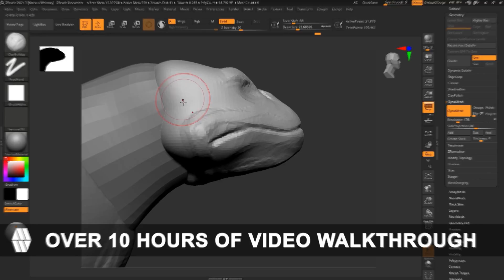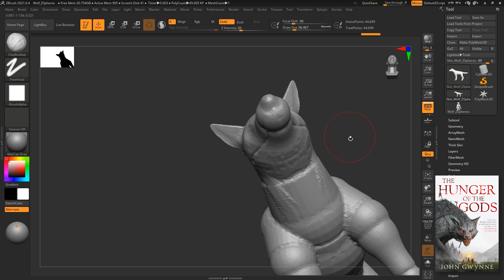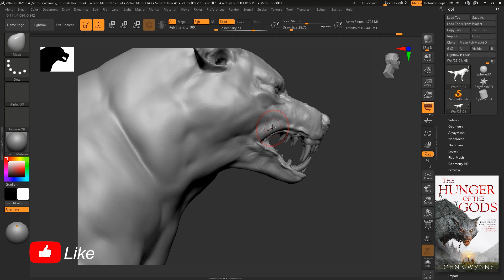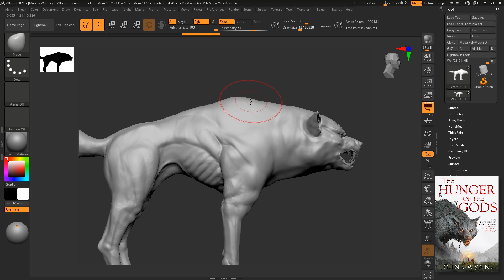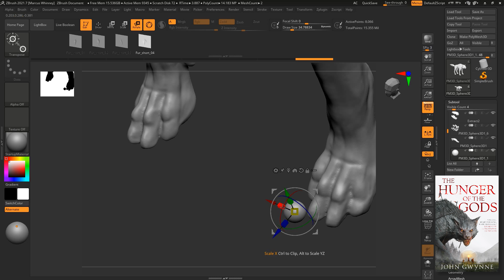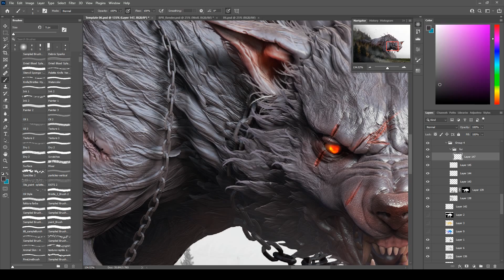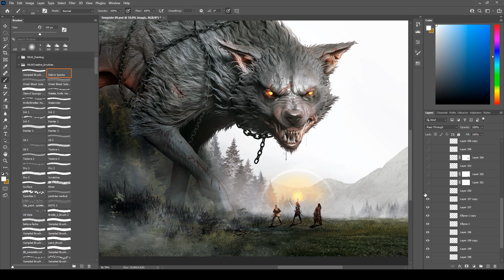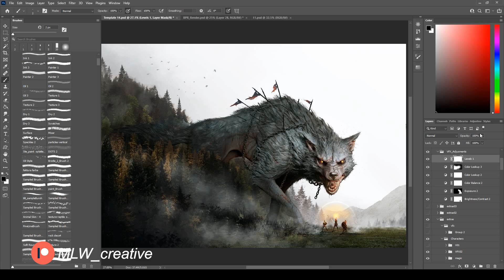ZBrush to Photoshop Timelapse - 'The Hunger of the Gods' by John Gwynne - Cover Art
👉😊 Follow the link to buy the full tutorial on the Ghostbusters 'TerrorDog' now available on my

Freelance Project for John Gwynne 'The Hunger of the Gods' book cover art. In the video i will show you some of the process in creating this book cover design using ZBrush and Photoshop.

Time stamps:
0:00 - Promo Trailer
1:17 - ZBrush Blockout
7:08 - ZBrush Sculpting Detailing
10:17 - ZBrush PolyPainting
11:16 - Photoshop Compositing
Checkout my other links for more artwork